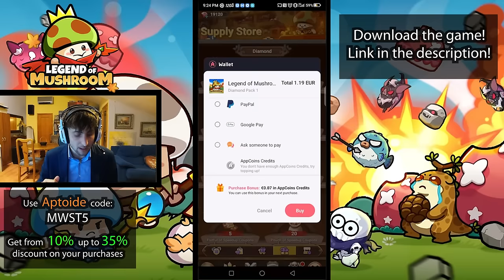▶️🔥ARROWGOD OWNS! NEW BEST ACHER BUILD! - Legend of Mushroom | SIMPLE GUIDE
My Aptoide Code: LOMMID5

▶️ The NEW BEST BUILD for Archers - Legend of Mushroom - Learn just HOW STRONG Archer can get with this BUILD! 🔥

Thank you very much for watching. If you enjoyed it and/or found it useful, please consider the following links:

About me:

Hey there! I'm 27 y.o. and from Spain. I have been playing World of Warcraft since I was 13 years old. I started creating videos as a way to upload raid boss kills together with my guild, and it somehow became something much bigger than that.
Join me in this adventure!